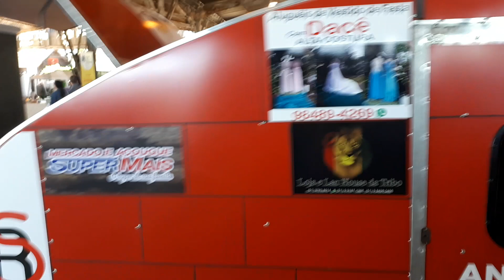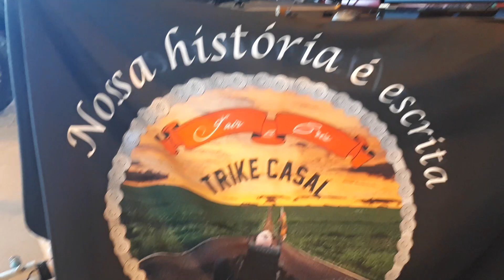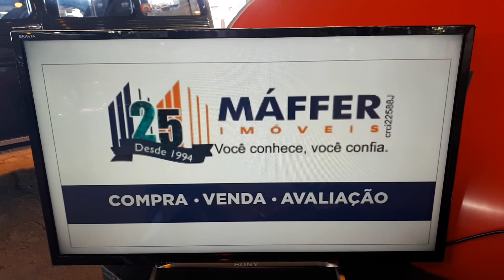Patrocinadores, Parceiros e Apoiadores - SONHO AMERICANO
No vídeo imagens das logo marca de nossos Patrocinadores e parceiros do projeto SONHO AMERICANO